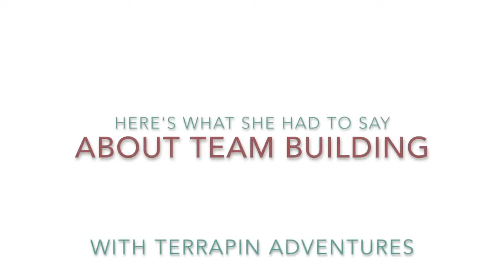Corporate Team Building Activities Videos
Terrapin Adventures had the opportunity to work with Under Armour employees on corporate team building activities! Watch the video to see what they learned and how these activities helped them to become stronger as an organization.